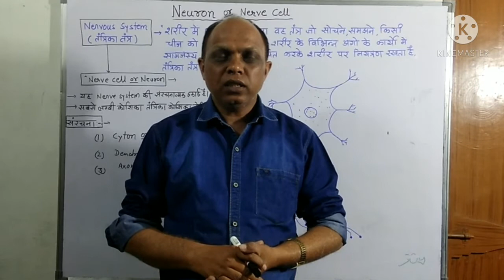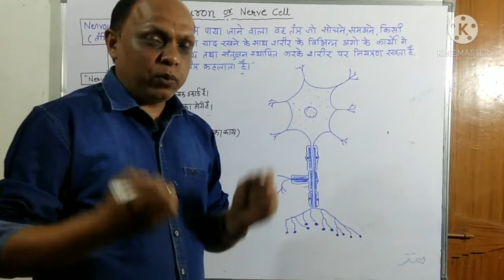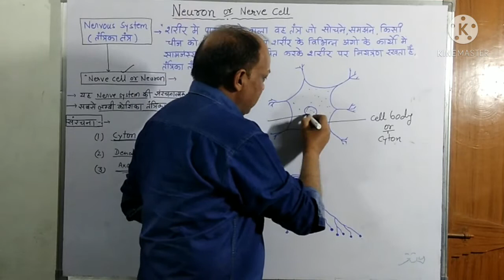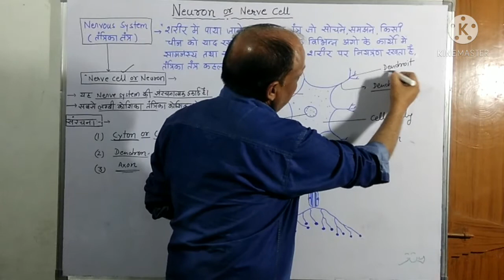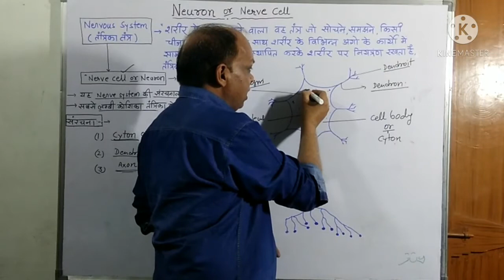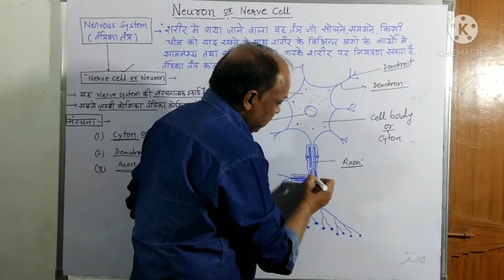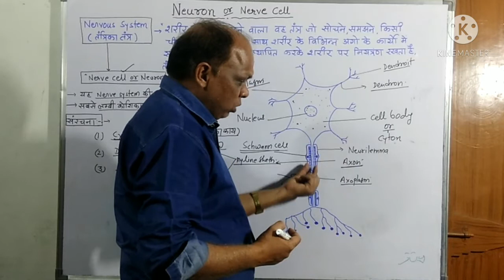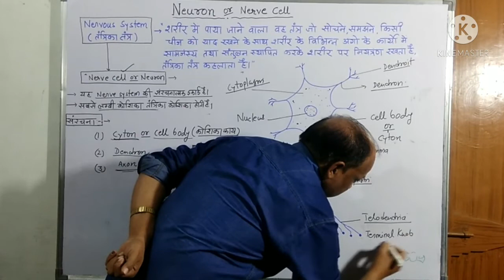NEURON CELL - UNIT OF NERVOUS SYSTEM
BIOLOGY EXTRA
CLASS-11th/12th BIOLOGY
UNIT-
CHAPTER-
TOPIC-NEURON CELL - UNIT OF NERVOUS SYSTEM
आप सभी का स्वागत है मेरे यूट्यूब चैनल Biologyextra में |  यूट्यूब चैनल पर आप देखेंगे बायोलॉजी से रिलेटेड वीडियोस, जो कक्षा ग्यारहवीं तथा कक्षा बारहवीं एवं अन्य कक्षाओं के जीव विज्ञान से संबंधित टॉपिक्स पर अपलोड किए जाएंगे| साथ ही  शिक्षा जगत से जुड़ी हुई खबरें, online quiz,  दर्शनीय  पर्यटन स्थल तथा जीव विज्ञान से जुड़े कई अन्य सामग्री अपलोड की जाएगी|

आज के इस वीडियो में हम बात करेंगे---NEURON CELL - UNIT OF NERVOUS SYSTEM

Contect -
You tube channel-

Whattsup No. :-